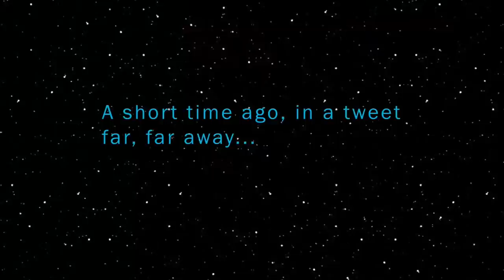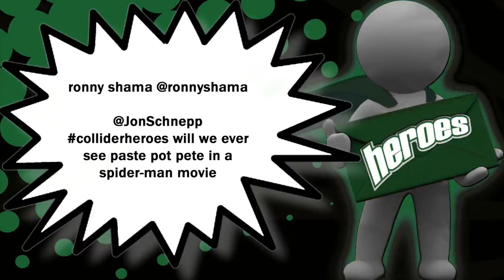Collider Behind The Scenes & Bloopers - First Jobs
Perri Nemiroff brings you the first ever episode of Collider Behind The Scenes & Bloopers, the brand new show that features your favorite moments from Collider's cast and crew as well as a look at what goes on behind the scenes of your favorite shows. This week's topic: first jobs.